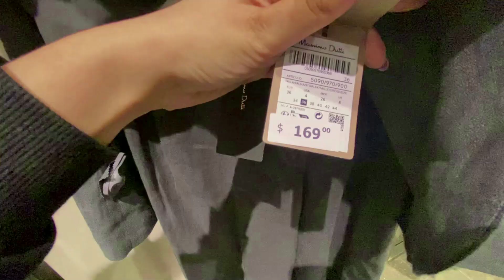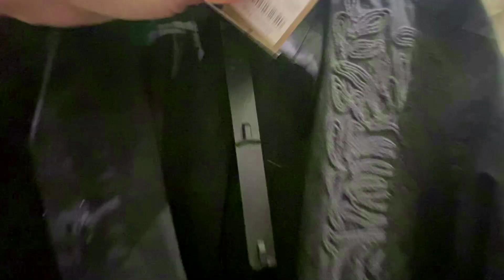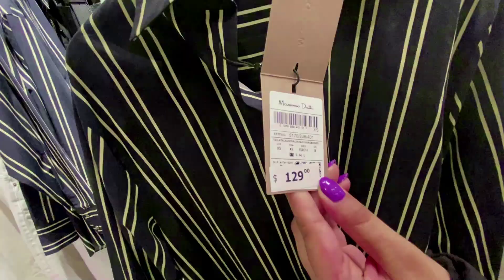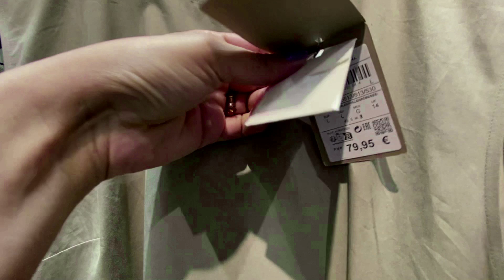MASSIMO DUTTI NEW WOMEN'S COLLECTION SPRING 2024 / MASSIMO DUTTI NUEVA COLECCION 2024